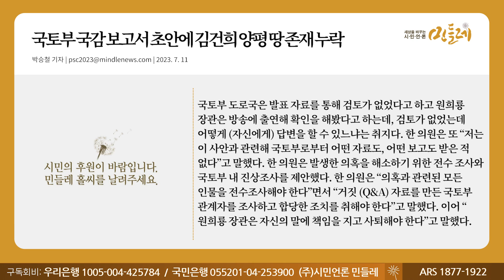[230711_박승철 기자] 국토부 국감 보고서 초안에 김건희 양평 땅 존재 누락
▣ 대표번호 : 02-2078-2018 (정기구독 등록, 해지, 민원)
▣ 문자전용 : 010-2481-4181